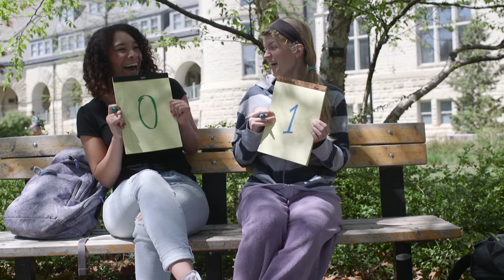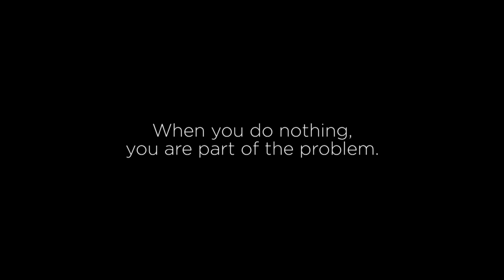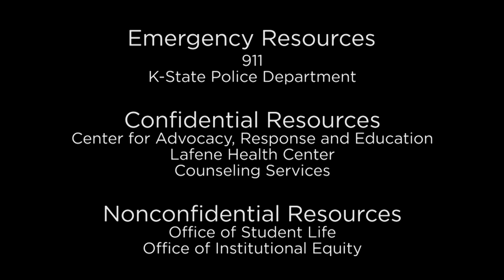K-State Campus Safety | Be a part of the solution